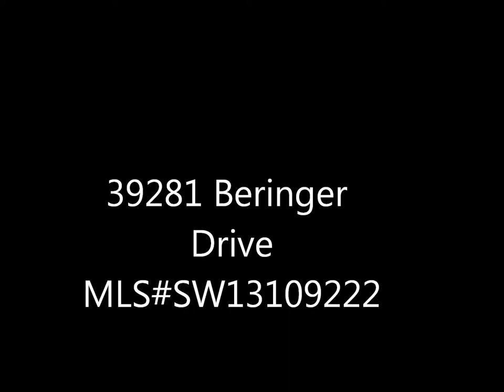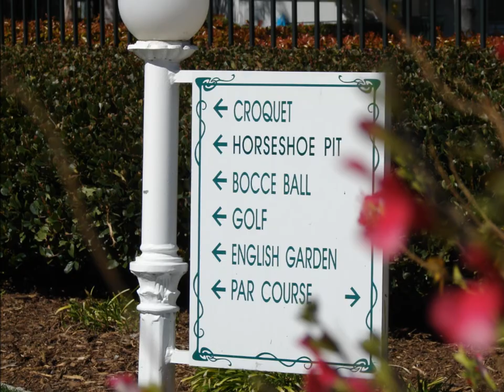SOLD! 39281 Beringer Drive Murrieta CA 92563